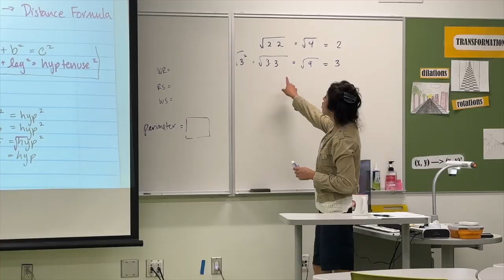Grossmont Adult Education spotlight 2023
Providing opportunities for adults to learn skills for employment, to get certifications, learn English, earn a GED, or take fun and educational classes. This gem in the Grossmont Union High School District served nearly 14,000 adults in 2022 with over 900 courses!